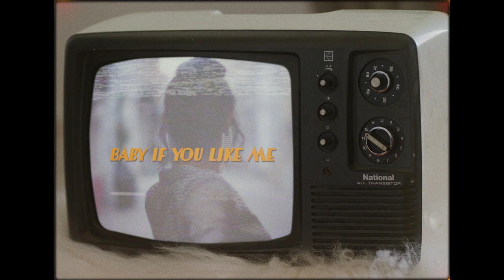Ina Magdala - Baby If You Like Me (Clipe Oficial)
Baby If you Like Me
Baby if you like me, baby if you don’t,
Tell me what’s your fight, daytime or night
Tell me what is wrong, Maybe you dislike me,
I feel it in my bones, Tell me what's the reason,
Maybe it’s the season, to be just all alone

Cause baby when I walk and see
Reality is around me, I am you and you are me
So I don’t worry, Together we’ll be free

Maybe it’s the season, to sing in a new tone

I’ve been dreaming on my own,
Finding my new song, but walking alone,
Is no fun at all..

So baby if you like me, and baby if you don’t
Tell me what you’re fighting.. Tell me what is wrong
And maybe you dislike me, I feel it in my bones,
Tell me what’s reason, no it’s not the season,
Get out of this prison, of being all alone...

Ficha Técnica

Música
Composição: Ina Magdala
Direção Artística: Ina Magdala, Túlio Dek, Bernardo Fesch
Produção Executiva: Túlio Dek
Produção Musical: Bernardo Fesch
Gravado: Estúdios Tcha Tcha Tcha
Engenheiro de gravação: Bernardo Fesch
Mixado em: Fesch Music Lab
Mixado por: Bernardo Fesch
Masterizado em: Abbey Road
Masterizado por: Christian Wright
Baixo e Teclas - Bernardo Fesch
Bateria - Leandro Leonet
Piano e Hammond- Diogo Santos
Guitarra - Antonio Mao de Ferro e Bernardo Fesch
Trompete - Moises Fernandes
Saxofone - Desiderio Lazaro

Clipe

Diretor - Dauto Galli
Produtor Executivo - Túlio Dek
Assistente de Produção - Victor Bravo
Diretor de Fotografia - Paulo Menezes
Vídeo Assistente - Nuno Ferreira
Fotógrafa - Yago Barbosa
Diretora de Arte - Marina Abadjieff
Styling - Marina Abadjieff
Ass. Styling - Victor Bravo
Beleza - Paulo Fontes
Chefe Eletricista - Musga

Edição e colorimetria - Tiago Lage